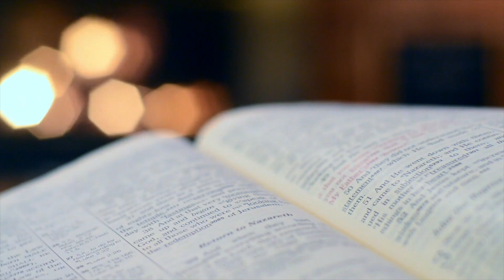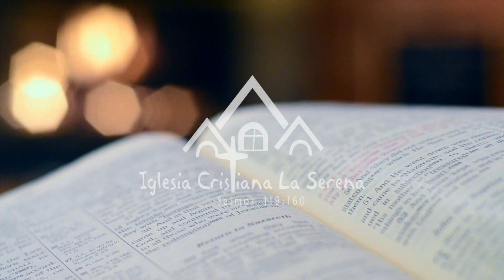57.- ROMANOS C10 :16 21 "OBEDECIENDO EL LLAMADO"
Tema: La carta del apóstol Pablo a los romanos
Título: Obedeciendo al llamado
Texto: Romanos  10 : 16-21
Proposición: La obediencia al llamado de Dios nos llevará a una cena celestial

Este 2024 continuamos con  la carta a los Romanos, el presente estudio sistemático corresponde al extracto de la Palabra de nuestro servicio dominical del año en curso.